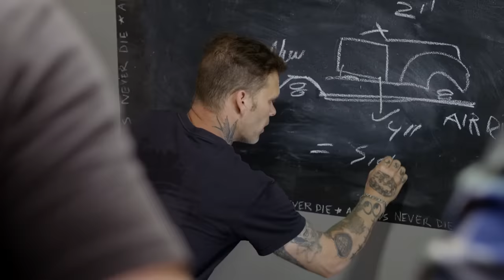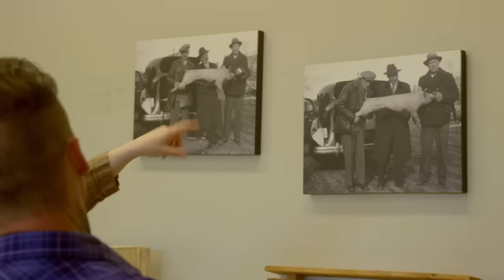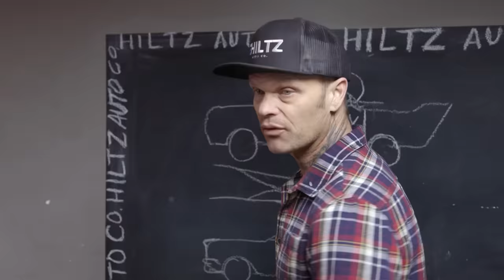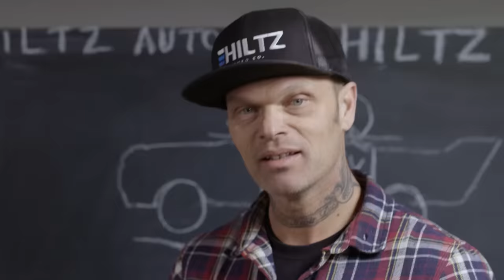What Really Happened to Jolene Macintyre From Bad Chad Customs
The TV show "Bad Chad Customs." follows a self-taught custom car builder, and mechanic, as he creates one-of-a-kind vehicles for his clients at his garage in Nova Scotia, Canada. Jolene MacIntyre is a regular presence on the show, appearing alongside her fiance, Chad Hiltz, also known as "Bad Chad," as he works on various custom car builds on the Discovery Channel series.

Despite no formal automotive industry training, Jolene is a key team member at Bad Chad Customs. She handles the show's business side and the garage's day-to-day operations.

Although Chad is chiefly the brain behind the mechanical aspect of work, Jolene is definitely not taking the back seat. Jolene has usually been very helpful and resourceful around the shop while the show aired. Without Jolene MacIntyre as its chief executive, Hiltz Auto would never be the same. However, there is more to Jolene MacIntyre that the fans of the Bad Chad Customs never get to see. So, let’s find out together what really happened to Jolene MacIntyre.